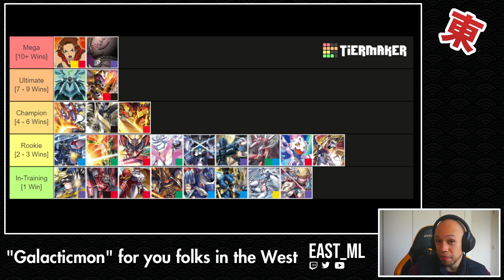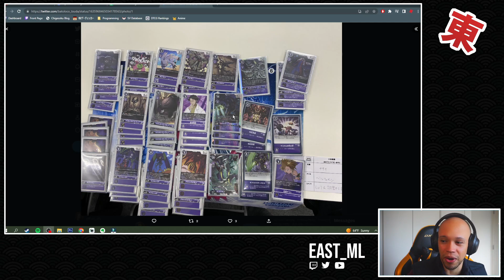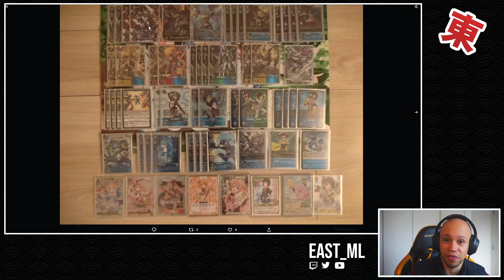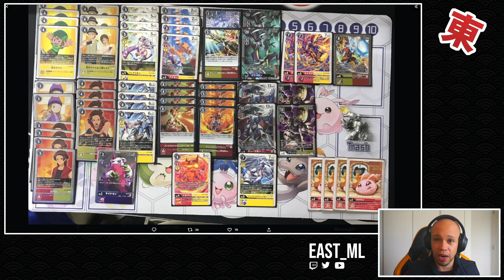BT13 JP Meta - Week 3: The King Dethroned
East talks about the 3rd week of the BT13 VS Royal Knights Meta. This week, sees some of the early kings of the meta get dethroned. East explains a lot of the factors that went into this fall from grace, and the new big winner in terms of tournament results. He also look at some of the more proven and more interesting decklists that have also topped.

Some Description Tags: Digimon, Card Games, Shadowverse, TCG, CCG, OCG, SV, Hearthstone, Yugioh, Pokemon

Chapters:
00:00 Intro
01:18 Tournament Results Takeaways
05:31 The Tax Wolf Deck
07:10 The Ranking of Kings
08:06 Vee Vee Vee Vee Bab-bee Baby
09:19 Yellow Hybrid v2
11:39 Wrap-up